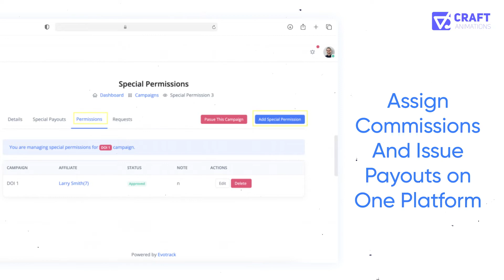Marketing Software Promotional Video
রিসেন্টলি করা একটি আর্জেন্ট প্রজেক্ট।
ক্লায়েন্ট এর ডিমান্ড ছিলো কোয়ালিটি একই সাথে ফাস্ট ডেলিভারী। আমাদের টিম দক্ষতার সাথে কাজটি অল্প সময়ের মধ্যে ডান করেছে।
আমাদের স্যাটিসফিকশন তখনই যখন ক্লায়েন্ট নিজে স্যাটিসফাইড হন।
আপনার ব্যবসার জন্য প্রমোশনাল এডস বানাতে আমাদের সরাসরি ইনবক্স করুন।
আপনার ব্যবসা বা সেবা ‍মানুষের কাছে সবচেয়ে সহজ এবং ইফেক্টিভভাবে পৌছানোর জন্য একটা এক্সপ্লেইনার মোশন গ্রাফিক্স ভিডিও’র কোন বিকল্প নেই ।
বর্তমানে বিজনেস Advertising এর জন্য Animation Video ব্যবহার করা হয় সারা বিশ্বে। বাংলাদেশে আমরা খুবই কম খরচে Professional Animation / Explainer video / Motion Ads / Motion Graphics Animation বানিয়ে থাকি।
Bangladeshi Animation Advertising - এ আমরাই সেরা। আমরা কাজ করেছি দেশি এবং বিদেশি ৮০+ কোম্পানির সাথে এবং Animation Video Creator হিসেবে আমাদের দক্ষ টিম সবসময়ই সবোর্চ্চ সাপোর্ট দিয়ে যাচ্ছে।